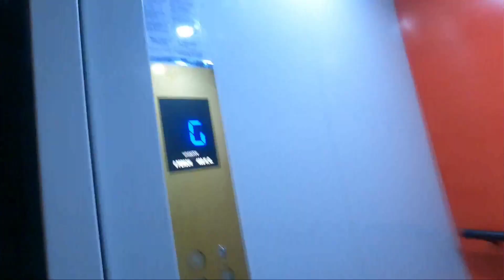TEHRI LAKE VISIT / KISHPREET VLOG / 4TH VLOG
Place - Tehri lake
Hotel - Le - Roi (Koti colony) Tehri

Vivo Y73

Tehri lake view New tehri Uttrakhand Lake in Uttrakhand#New place in tehri New hotel tehri#Stay in tehri# Best hotel#